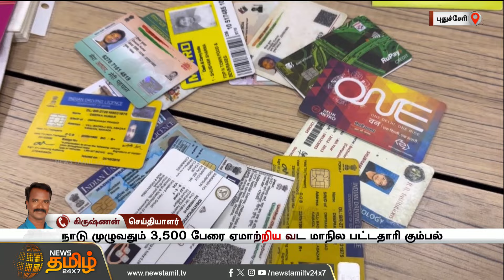வெளிநாட்டில் வேலை வாங்கி தருவதாக மோசடி ..| Northindians | Foreignjob | Newstamil24x7 | Tamilnews